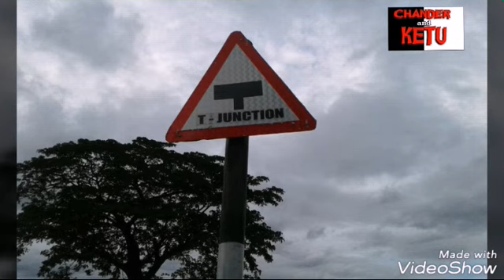Goilakana ( ଗଇଲକଣା )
ଗଇଲକଣା ଗାଆଁ  ଓଡିଶା ର ରାୟଗଡା ଜିଲ୍ଲା ର ରାୟଗଡା ସହର  ଠାରୁ  60 କି.ମି ଦୂରରେ ଅବସ୍ଥିତ ।  ବିଷମକଟକ ଓ ମୁନିଗୁଡା  ଏହାର ପାଖ ସହର । ଏହି ଗ୍ରାମ ରେ କୁଇ(କନ୍ଧ) ଜାତି ର ଲୋକ ଅଧିକ  ରହନ୍ତି ।